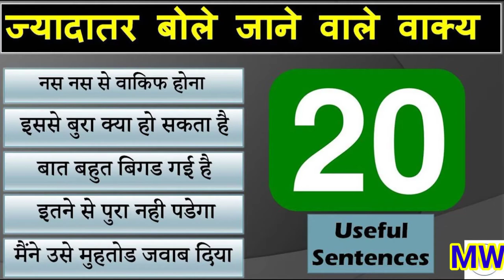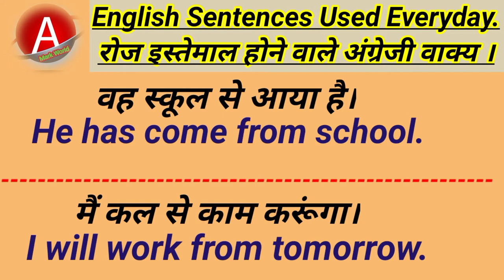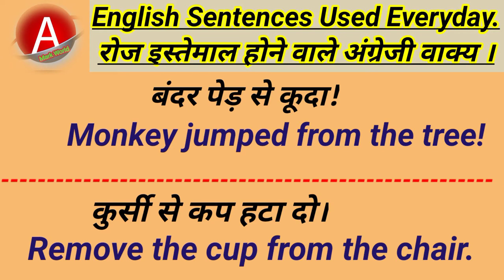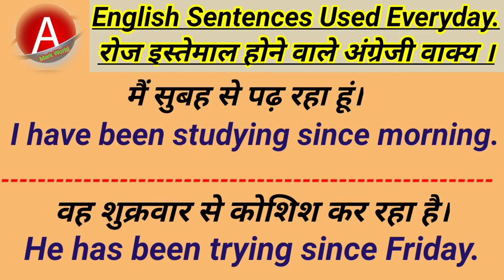Friday trips daily English sentences@theschooloflifetv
Friday trips daily use English sentences ‎@The School of Life  ‎@KeyPoints Education  ‎@Study Group 100